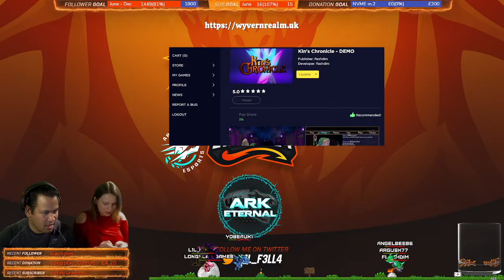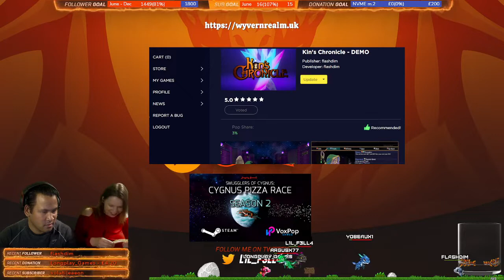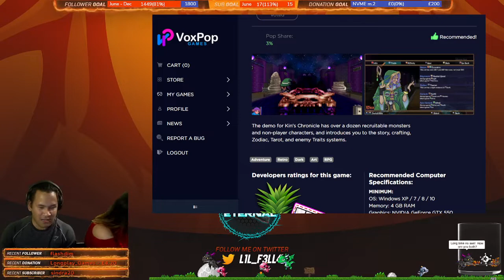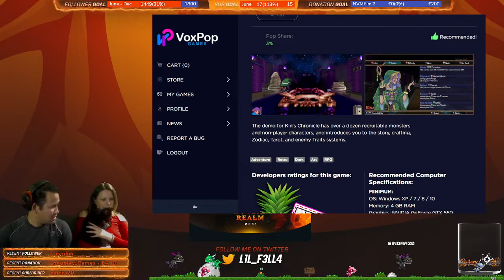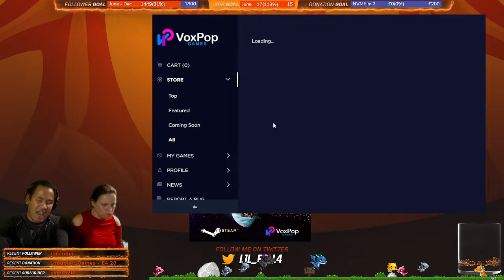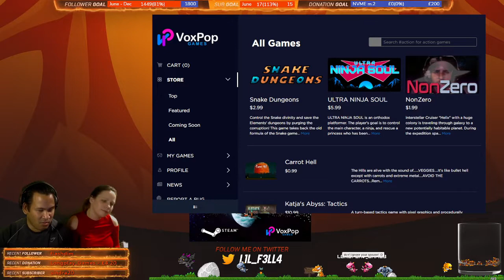VoxPop Games - Kin's Chronicle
Playthrough of Kin's Chronicle demo from the VoxPop Games platform client.